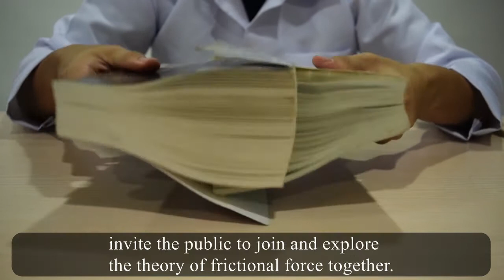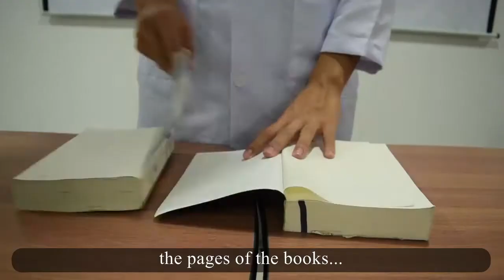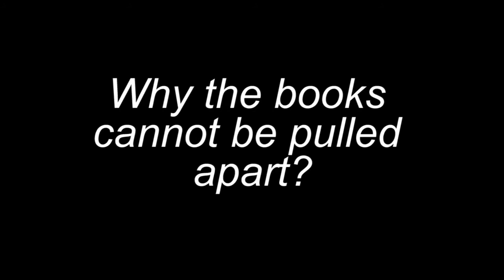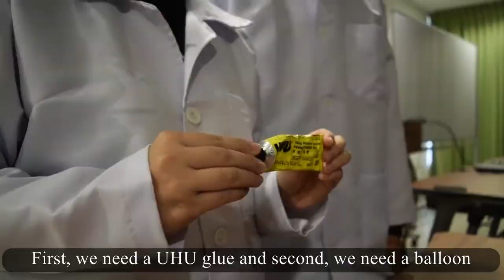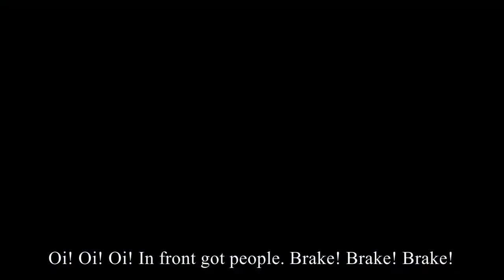【Friction Show】Amazing Physics Experiments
This is the 2nd upload, I accidentally deleted the 1st upload...fml
This is a video project for XMUM FIS Sem.2 Physics student